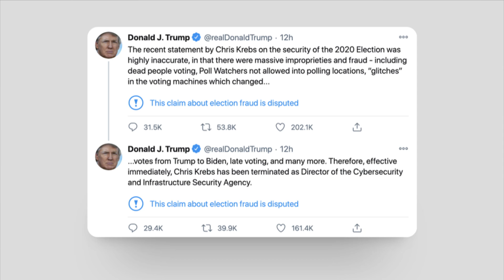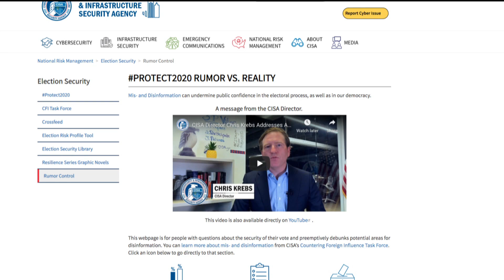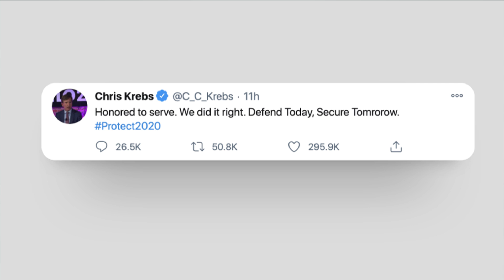Trump fires top election security official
U.S. President Donald Trump fired the nation's top election security official. Chris Krebs, the director of the Cybersecurity and Infrastructure Security Agency, refuted the president's unsubstantiated claims of electoral fraud.